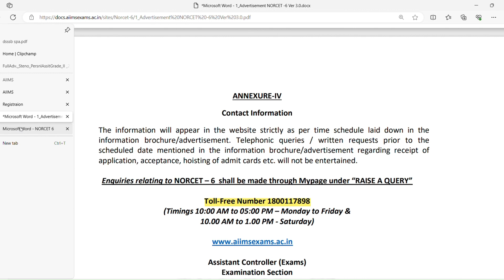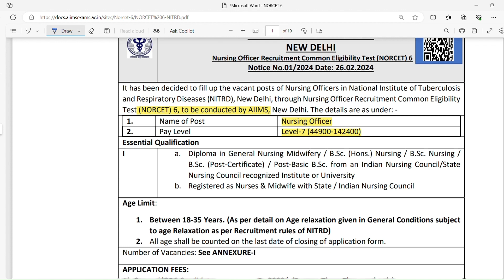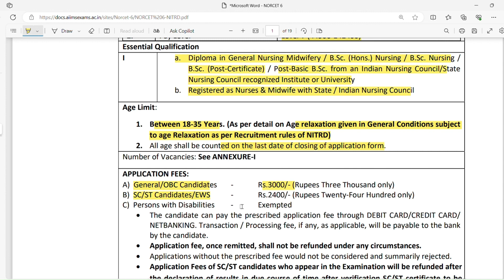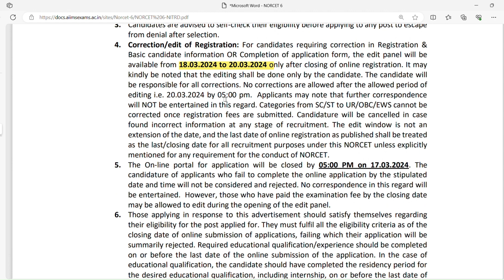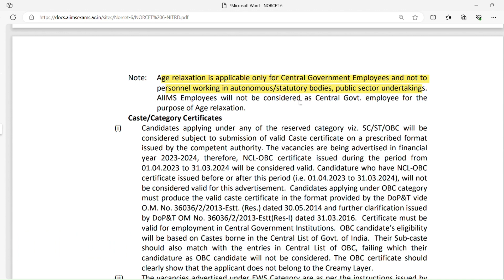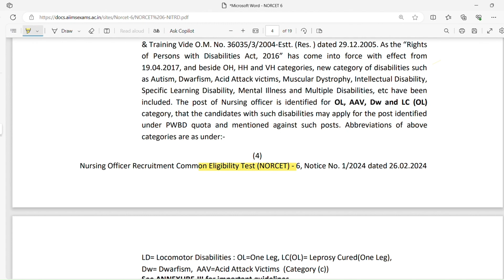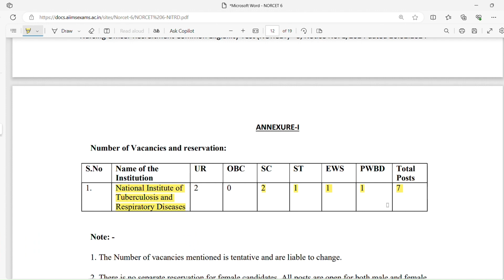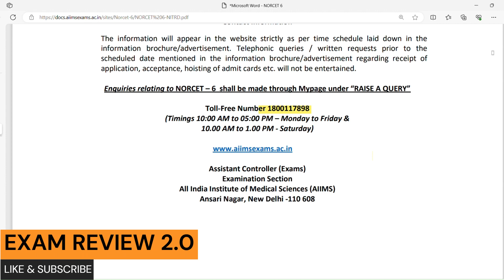NITRD Nursing Officer Recruitment 2024| No experience| by Aiims NORCET 2024